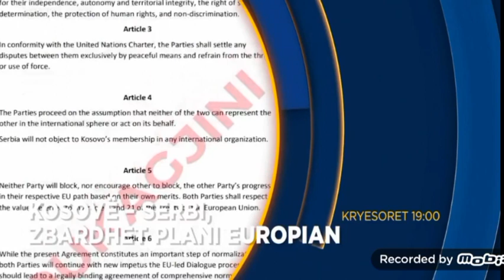ABC "News" Rebrand - 14-15 February 2023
After 3 Years Of Use, ABC News Updated Their Graphics To A Blue One Which It Used To Be Gradient And 3D From 10 November 2020 To 14 February 2023